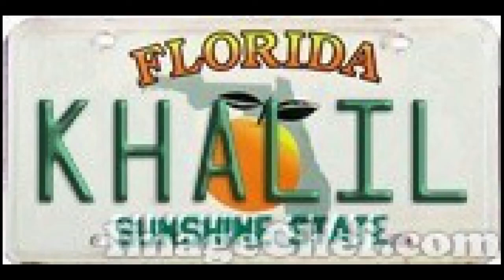RUMBA VIEJA PA' GOZAR SABROSO